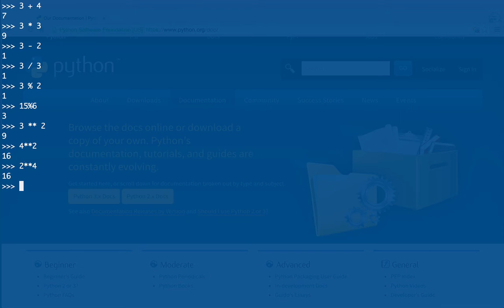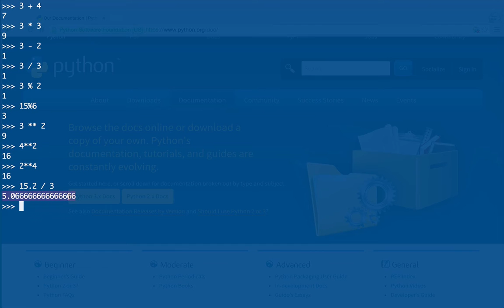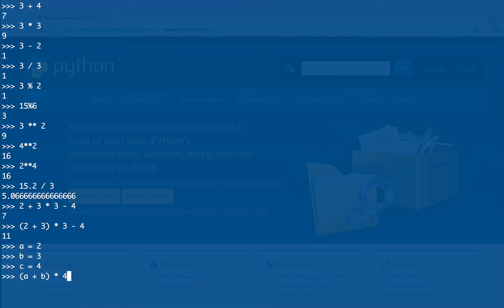04 - Các toán tử cơ bản và độ ưu tiên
Các toán tử cơ bản và độ ưu tiên.